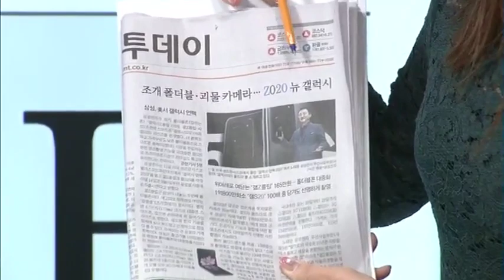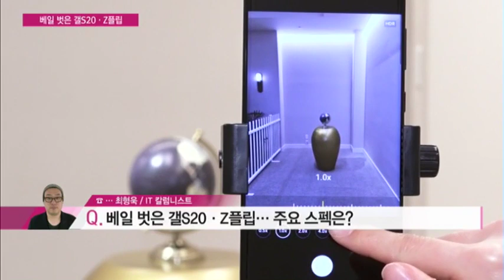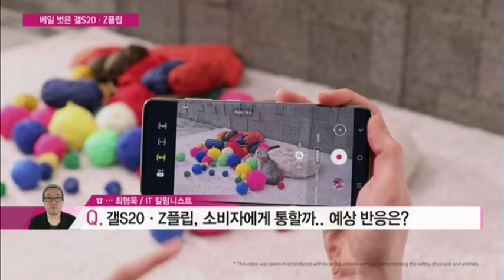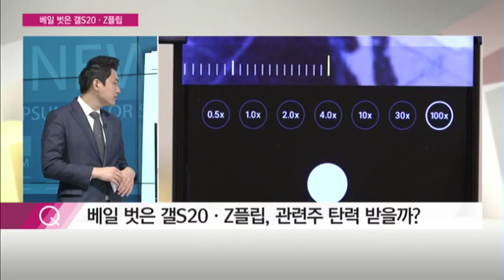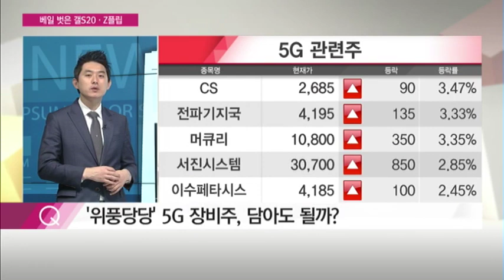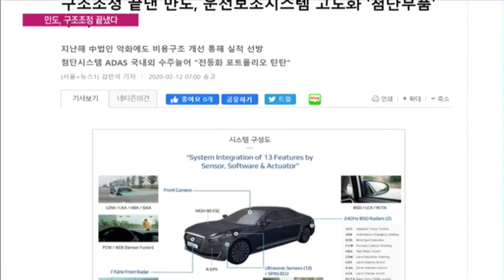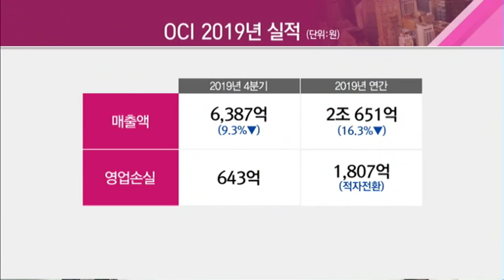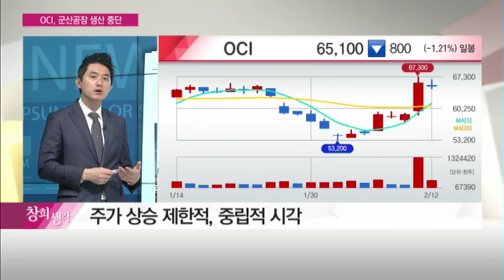[부자들은 경제신문을 읽는다] 구조조정 끝낸 만도, 차세대차 기업으로 체질 개선... 목표가 4만원 / (증시, 증권)